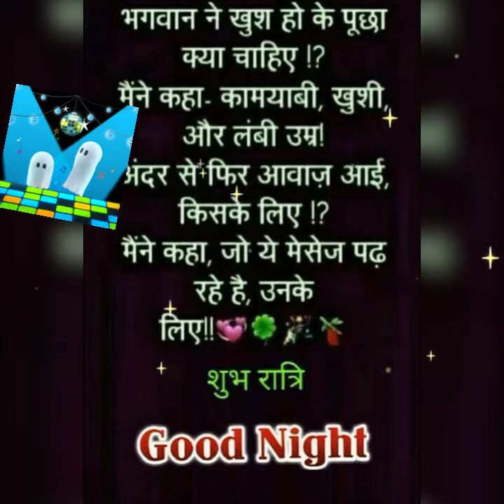"इन जीवन बदलने वाले प्रेरक उद्धरणों के साथ अपना जीवन बदलें"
हमारे वीडियो में आपका स्वागत है, जिसमें आपको ध्यान केंद्रित करने और सकारात्मक रहने में मदद करने के लिए प्रेरक छवियों और प्रेरक उद्धरणों का संग्रह है। इस वीडियो में प्रत्येक छवि आपकी भावना को बढ़ाने और आपको कार्रवाई करने के लिए प्रेरित करने के लिए डिज़ाइन किया गया एक अनूठा उद्धरण दिखाती है।

चाहे आप एक चुनौतीपूर्ण समय से गुजर रहे हों या बस प्रेरणा को बढ़ावा देने की आवश्यकता हो, ये उद्धरण आपको दृढ़ता, दृढ़ संकल्प और सकारात्मक मानसिकता की शक्ति की याद दिलाएंगे। छवियों को प्रत्येक उद्धरण के संदेशों को पूरक करने के लिए सावधानी से चुना जाता है, जो विचार व्यक्त किए जाने का एक दृश्य प्रतिनिधित्व प्रदान करता है।

यह वीडियो सफलता और पूर्णता की ओर अपनी व्यक्तिगत यात्रा पर प्रेरणा और प्रेरणा चाहने वाले किसी भी व्यक्ति के लिए एकदम सही है। उद्धरण आत्म-सुधार, सफलता, दृढ़ता और सकारात्मकता सहित कई विषयों को कवर करते हैं। उन्हें एक तरह से प्रस्तुत किया जाता है जो आकर्षक और अनुसरण करने में आसान दोनों है, जिससे संदेशों को अपनी दिनचर्या में शामिल करना आसान हो जाता है।

इस वीडियो को देखने के लिए चुनने के लिए धन्यवाद। हम आशा करते हैं कि प्रेरक चित्र और प्रेरक उद्धरण आपको आगे आने वाली चुनौतियों का सामना करने के लिए ऊर्जावान और सशक्त महसूस कराते हैं।

Welcome to our video featuring a collection of inspiring images and motivating quotes to help you stay focused and positive. Each image in this video showcases a unique quote designed to uplift your spirit and inspire you to take action.

Whether you're going through a challenging time or simply need a boost of motivation, these quotes will remind you of the power of perseverance, determination, and a positive mindset. The images are carefully selected to complement the messages of each quote, providing a visual representation of the idea being conveyed.

This video is perfect for anyone seeking inspiration and motivation on their personal journey towards success and fulfillment. The quotes cover a range of topics, including self-improvement, success, perseverance, and positivity. They are presented in a way that's both engaging and easy to follow, making it easy to incorporate the messages into your daily routine.

Thank you for choosing to watch this video. We hope that the inspiring images and motivating quotes leave you feeling energized and empowered to take on whatever challenges lie ahead.